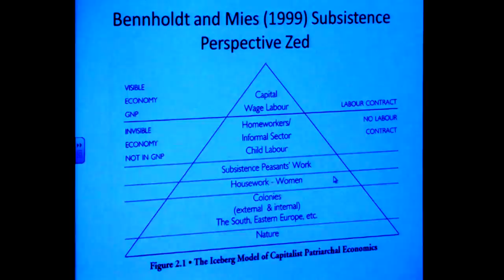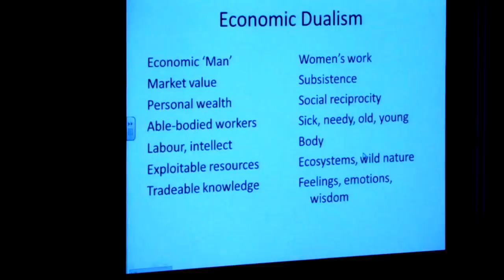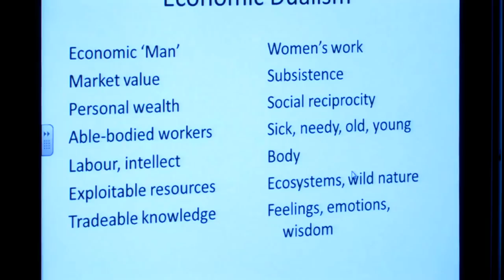Mary Mellor at the Just Banking conference on 20th April 2012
"What does the current banking system mean for sustainability?"

Mary Mellor is Emeritus Professor at Northumbria University. Her current research focuses on the financial crisis, money systems and financial exclusion. Her research interests include the social economy and alternative economics; co-operatives and other alternative economic structures; ecofeminist political economy, ecological political economy and feminist economics; ecologically sustainable and social just 'sufficiency' economics.

One of her research projects is focused on the development of ecologically sustainable and socially just economies. This project explores how the money system can be used to develop a needs-led economy that could enable the circulation of goods and services without requiring constant economic growth.

Mary is a founding member of the World Economics Association and was founding Chair of the University's Sustainable Cities Research Institute. Her most recent book is 'The Future of Money: From Financial Crisis to Public Resource'.

JustBanking on twitter

This video is released under the Creative Commons 'attribution' license. You are free to embed, edit or reuse the video, but if you do please credit " Thanks - Event Video Services